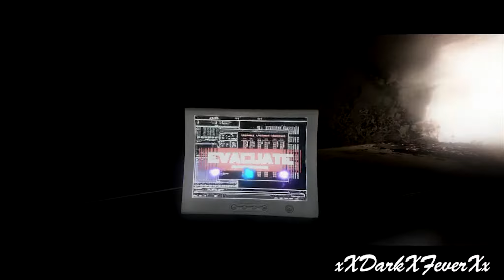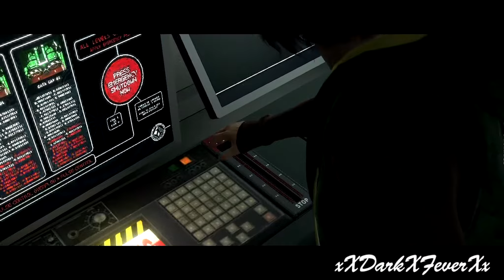Beyond Two Souls: The Condenser-Gameplay/Walkthrough-Part 5 HD PS3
Beyond Two Souls is a action adventure game published by Sony Computer Entertainment and developed by Quantic Dreams for the PlayStation 3.

Release Date: 10/8/2013
Publisher: Sony Computer Entertainment
Platform: PS3
Genre: Action Adventure

Motion-capture technology blends with Hollywood storytelling to create a revolutionary new experience from the makers of Heavy Rain. Beyond: Two Souls follows the life of Jodie Holmes, a young woman gifted with incredible powers through a psychic link to an invisible entity. Experience gut-wrenching decisions and life-altering events in a branching, evolving story that spans 15 years of Jodie's life. Solve puzzles with innovative control sequences and survive cinematic action scenes as you control Jodie and the mysterious force to which she is bound. The game takes realistic visuals to a new level, using "performance capture" technology that allows Oscar-nominated actors Ellen Page and Willem Dafoe to bring the characters to life like never before.